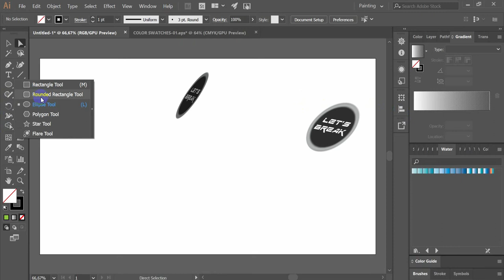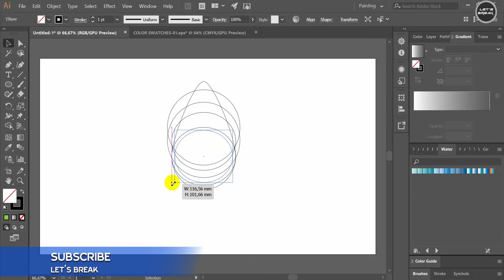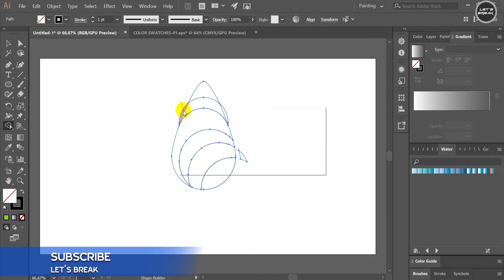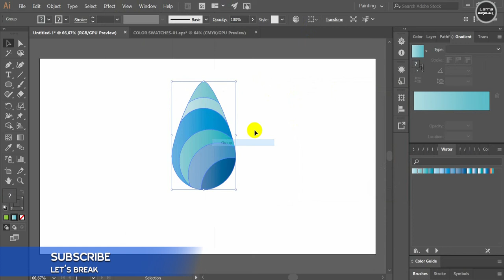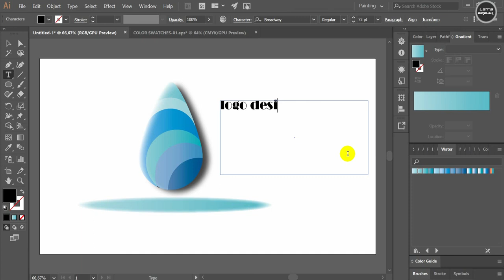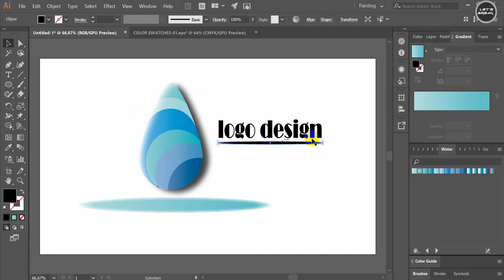كيفية صنع شعار جميل بطريقة سريعة وبسيطة